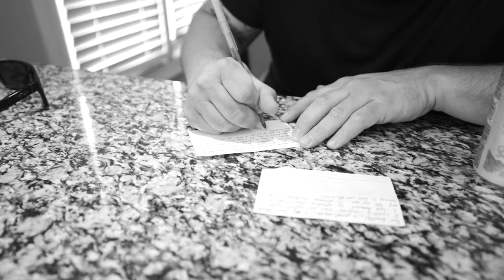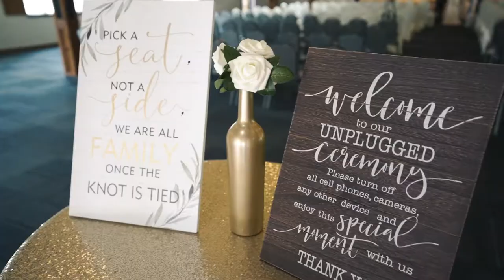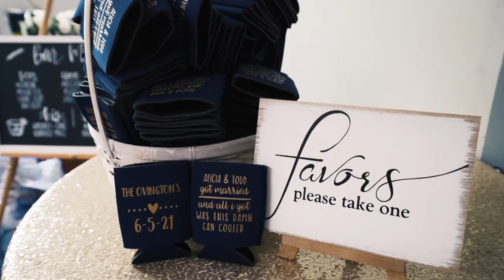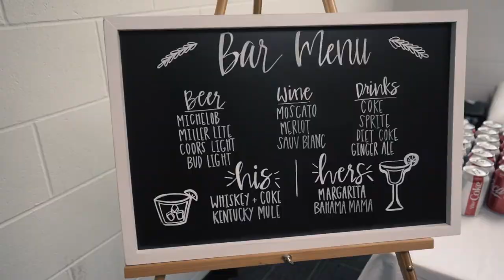Alicia + Todd // The Venue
Alicia & Todd have a love that you truly know is genuine. From the way they looked at each other throughout the day... to the moment they each said "I Do"... these two clearly were excited for their big day.

Their ceremony was beautiful, the reception was a blast, and the sunset photo session was breath-taking. We are so blessed to have had the opportunity to create a lasting memory for the two of you!

Congrats!

// A huge shout out to a few very special vendors who helped bring this wonderful day together! //

Photo Booth // Smile Click Repeat
Catering // Carali's Rotisserie Chicken
Coordination, Decor, & Bartending // Love Story Celebrations
Photography // Ashley Elizabeth Agnew on behalf of Maggie’s Photography
Venue // The Venue

// Interested in having Eight 18 Studios create a lasting memory for your wedding day? to get a better idea of what we can create. We'd love to hear from you!

// Have another creative need other than weddings? We've got you covered! We specialize in bringing brands to life through photo, video, and design services, as well as custom marketing and web development. //

GLVQFDHSZLEQ8QV0
IEYUITWUFGBKM4AY